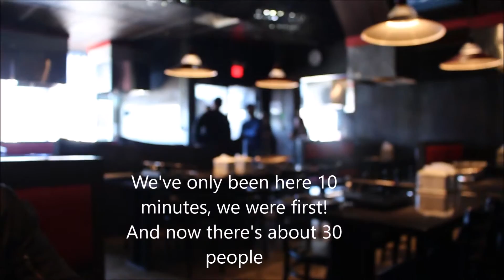First Time Trying Korean BBQ!!!!!!! VIRGINIA Restaurant VLOG PART 1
Whatsup Youtubers!

In this video I Linked up with my friend from culinary school in Peru, Jeffery Del Carpio, & we're going to check out a recommended Korean BBQ Restaurant located in Virginia.

IRON AGE
1054 Rockville Pike, Rockville, MD 20852, EE. UU.

This my first time so I Went in with an open mind & an empty stomach!

Part 2 We will check out a Peruvian Restaurant, coming soon!

More information on the restaruant in this video check out their webpage,